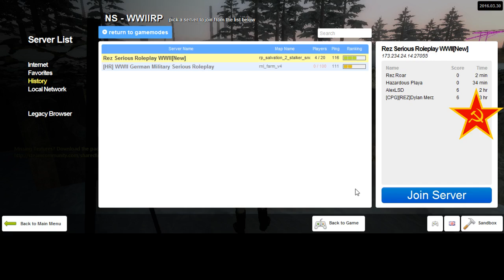REZ 1942RP IP Address and Map